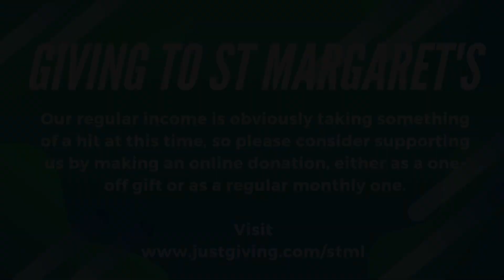St Margaret Lothbury Holy Communion 20th April 2021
Jeremy Crossley leads our Holy Communion service.

If you'd like to contribute to the ongoing ministry of St Margaret Lothbury as we serve in the heart of the City of London then please